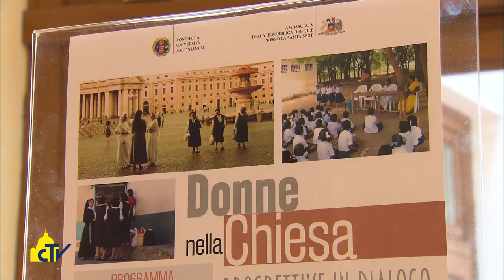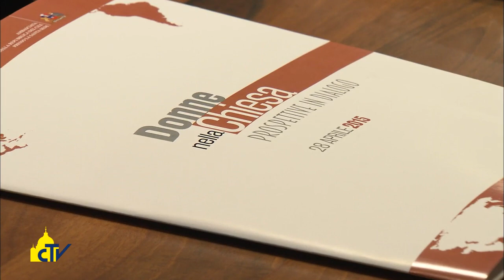Vatican Magazine "La Chiesa è donna" 30.04.2015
Il ruolo delle donne nella Chiesa, anche alla luce delle parole di Papa Francesco. Se ne è parlato in settimana a un convegno presso la Pontificia Università Antoinianum, promosso in collaborazione con l’ambasciata cilena presso la Santa Sede.